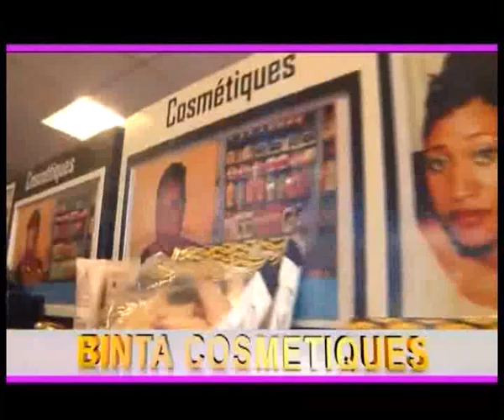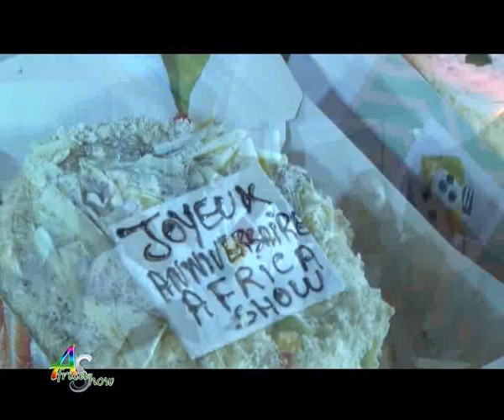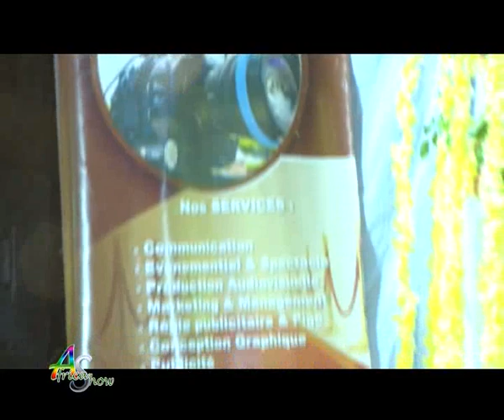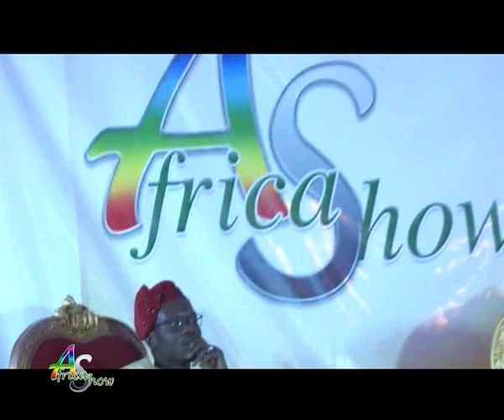AFRICA SHOW ANNIVERSAIRE N3